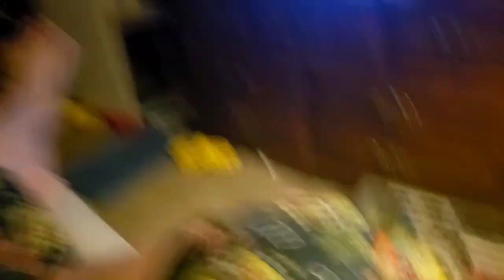Amy watches the GFP G Major logo